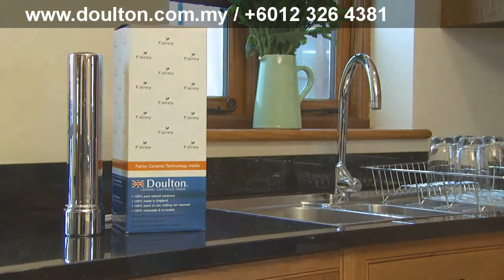Doulton HIS-PF Installation demo